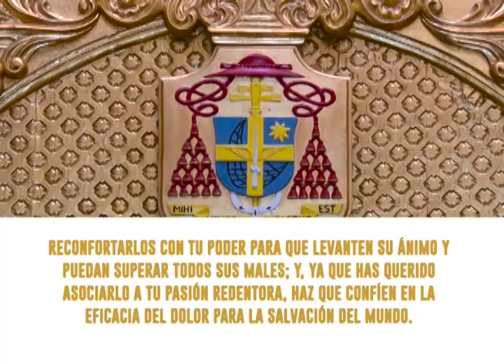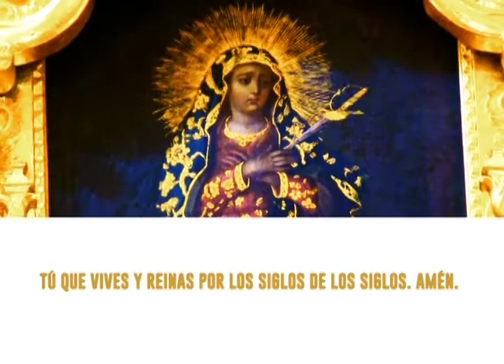MISA DIARIA, 23 DICIEMBRE 2019